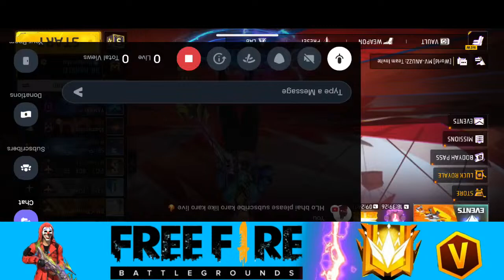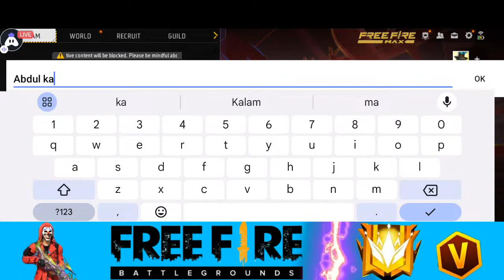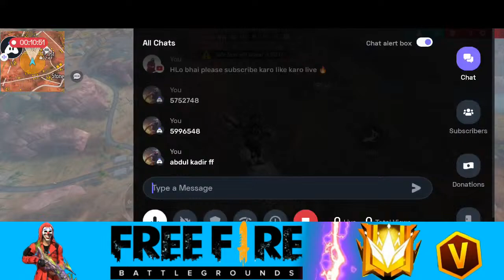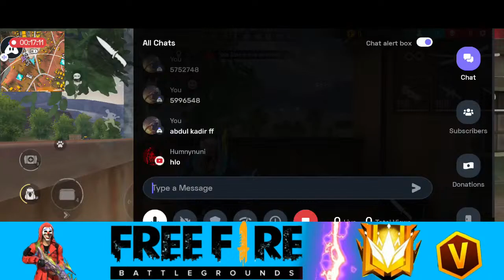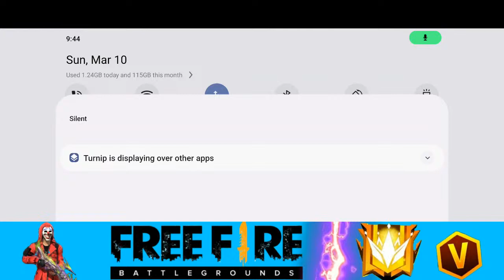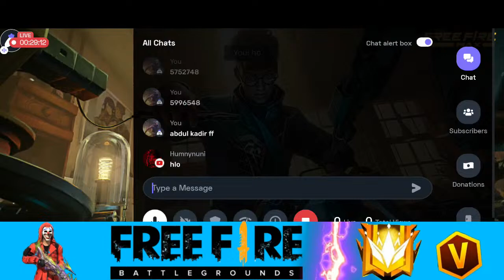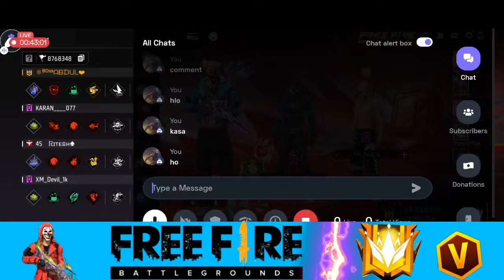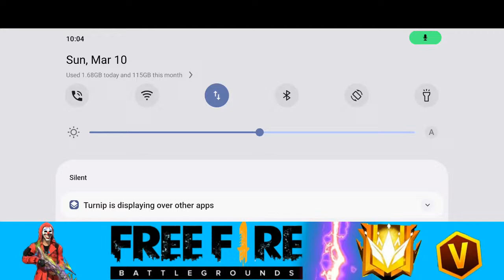Free Fire Team Kod Free 💎💎💎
NXT SPIDER📱Vs NxT up Sahil 🖥️ Sahil showing me emote 😈🤯 Indian apelapto vs accuracy God🎯⚔️

FF old Gaming
FF old
FF
free fire back to you tube
free fire new update changes character
free fire new update character skill change 2023
free fire headshot song
FF old Gaming
FF old